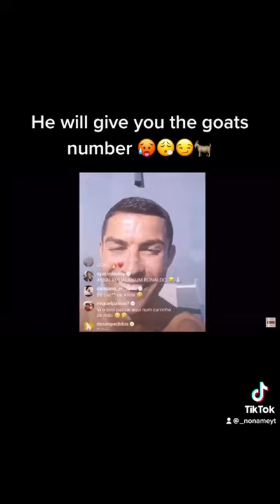The real goat#foryou